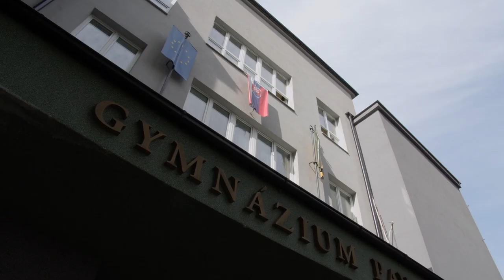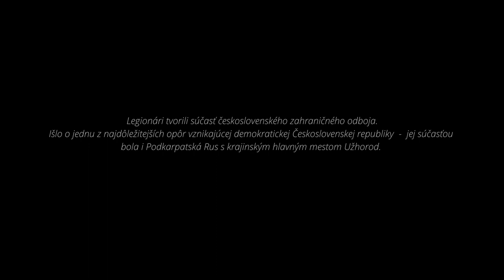PRADEDO - Film z projektu Umením búrame hranice